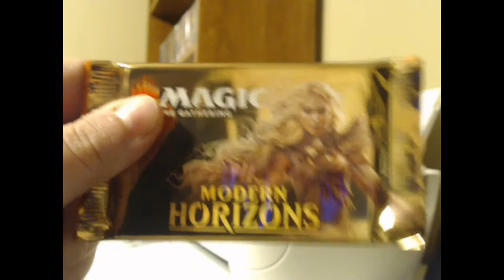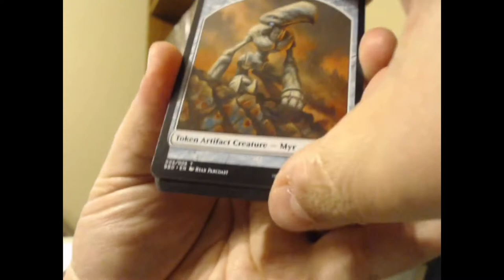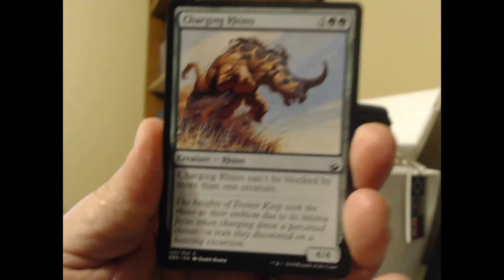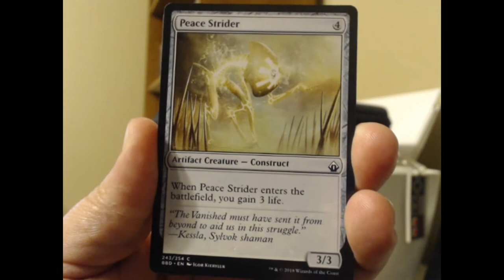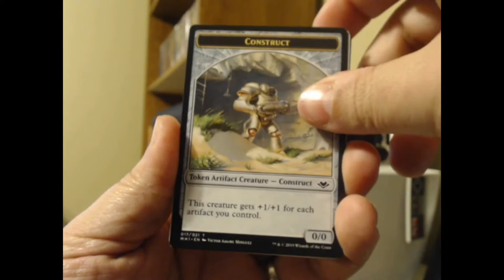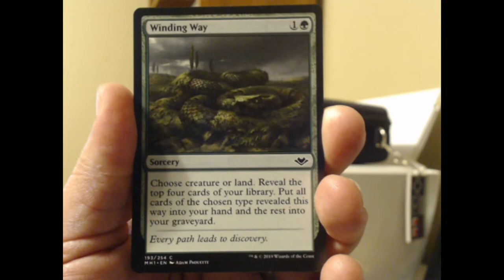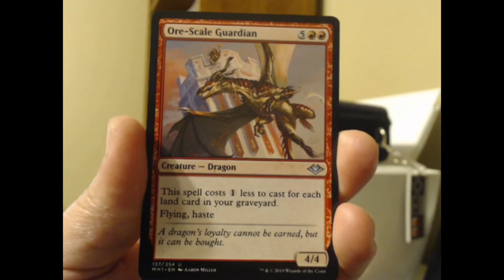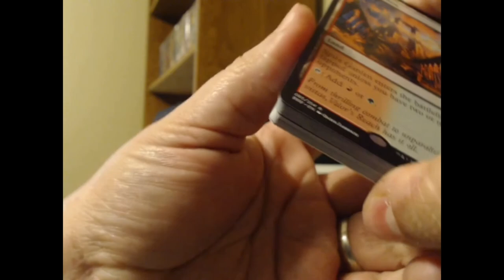Uncle Roundy Cracks a Pack #25 (Battlebond #2, Modern Horizons #1)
Today's packs were purchased with funds contributed by lababot. They got anything good in 'em? Let's see...

Spire Garden is currently $16.28 on TCGplayer. A big win! Also the first time I've seen a card going for more on TCGplayer than on Card Kingdom, where it was listed at $14.99, though it was out of stock when I checked there, so.

Lightning Skelemental is only 67 cents, making that pack a bit of a womp-womp. The Snow-Covered Forest is worth more than the rare, at $1.02. But Spire Garden handily pulls the weight of both packs, so I'm more than okay with the overall result.

Again, big thanks to lababot for that contribution.